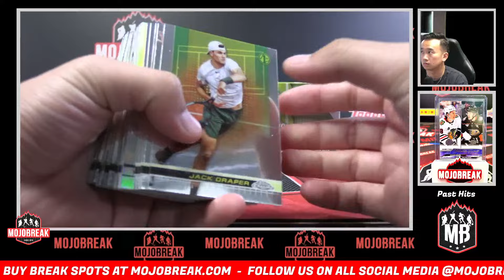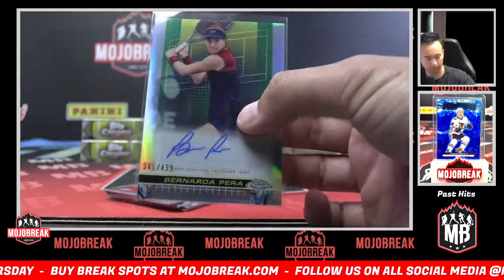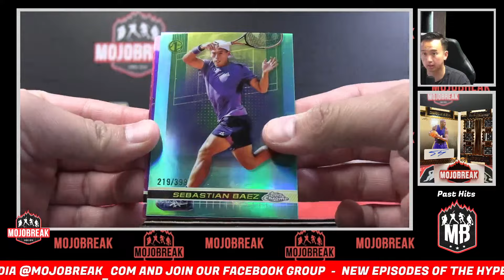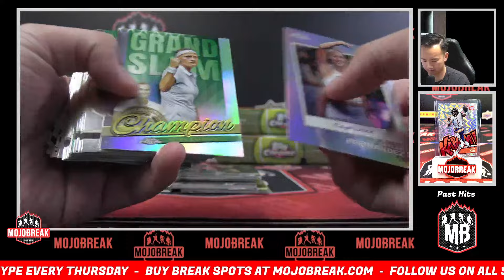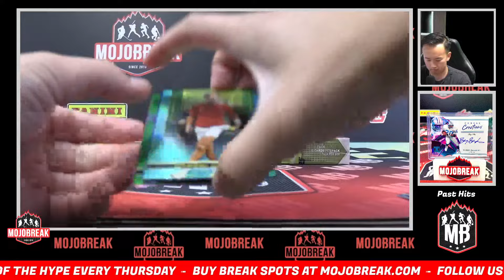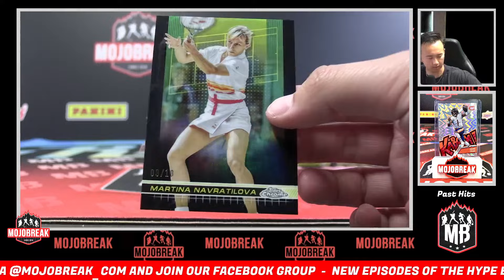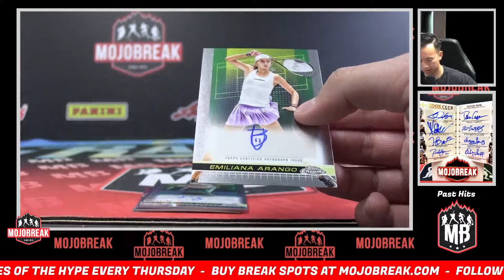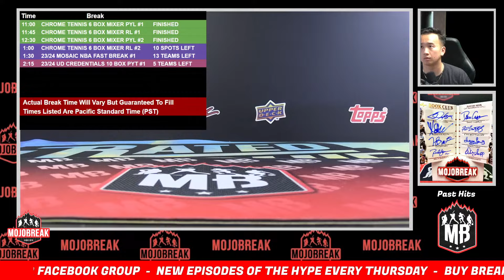Pick Your Letter #2 - 2024 Topps Chrome Tennis Hobby & Delight 6 Box Mixer - 8.21.24